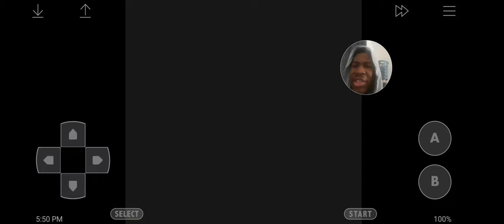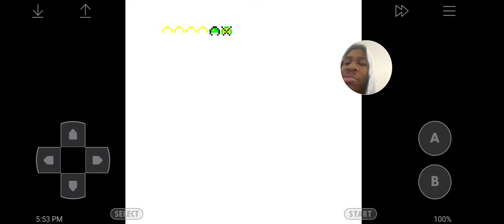Y'ALL ARE NOT SLICK POKEMON!!! BLAINE IS DR. EGGMAN FROM THE PAST!!! | Pokemon Yellow(Part 8)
Sorry that this video has gotten out later than expected. I've been busy lately and I apologize and I'm doing my best to put content out for you guys. Thank you and I hope you're having a great day.